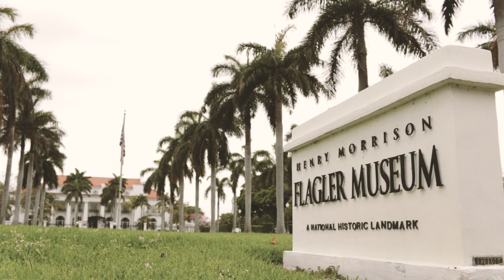Flagler Museum Wedding | Tonia & Troy Highlight Film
One of the defining quotes of the day courtesy of the Best Man, "Who doesn't have fun with Troy and Tonia?"

Watch Tonia & Troy's beautiful wedding video filmed at the Henry Morrison Flagler Museum in Palm Beach, FL. Video by Shaina Koren Cinematography